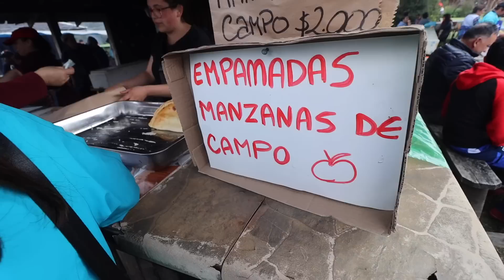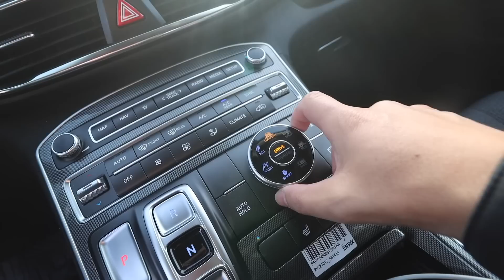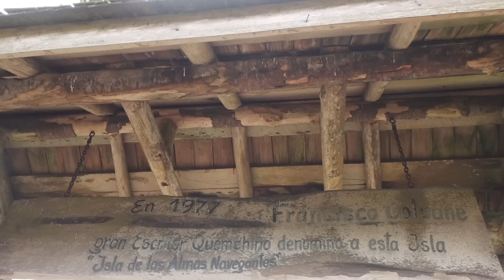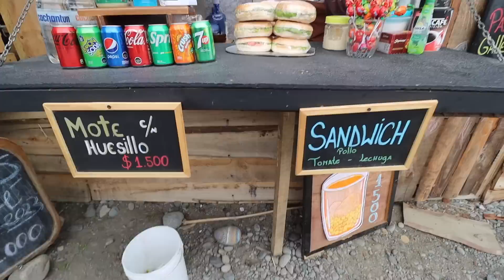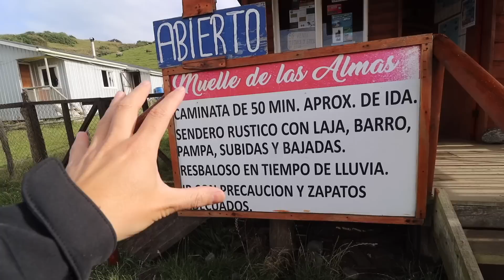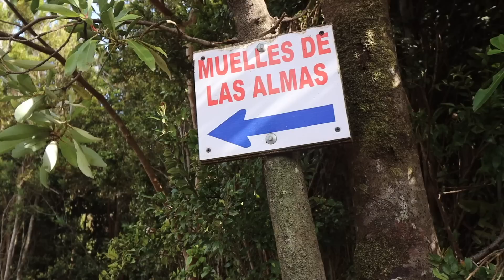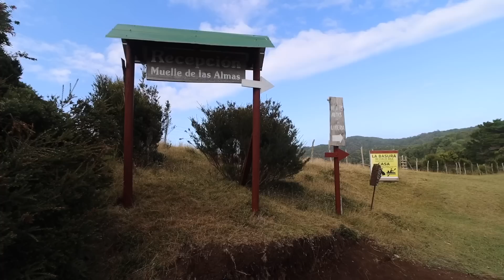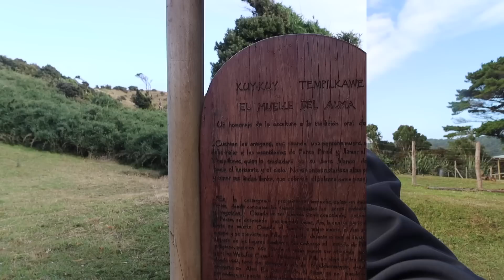Las SOPAIPILLAS más GRANDES de CHILE están en CHILOÉ | Vlog 2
Continuamos esta travesía desde Chiloé, hoy les mostrare la Isla de las almas navegantes, probaremos las sopaipillas gigantes que encuentrar en esta región y visitaremos el muelles de las almas. espero lesa guste, y atentos a los próximos videos de este viaje. :)

Música; Soo Much
               sdaddadda  - Alex-Productions

00:00 Lo que veras mas adelante
00:15 Intro
00:50 Intro musical
01:22 Este auto arrendamos
02:50 Recorriendo la isla de las almas navegantes
06:10 Probando Sopaipillas gigantes
09:23 lluvia en castro
10:34 conociendo animales de la cabaña
12:21 Visitando Muelle de las almas
22:10 Lo que veras en el próximo video